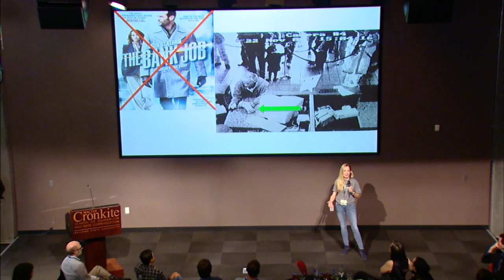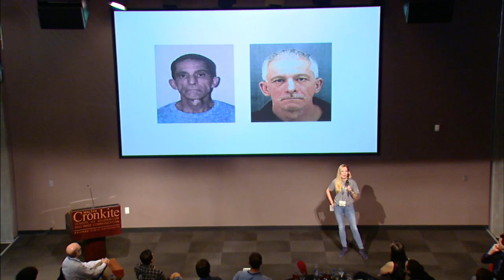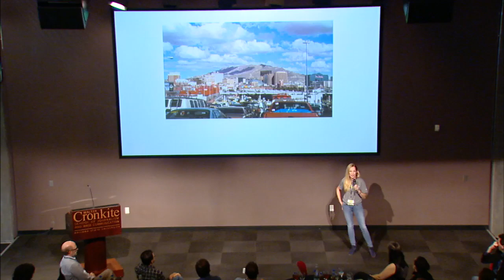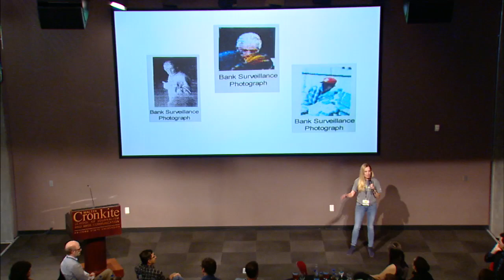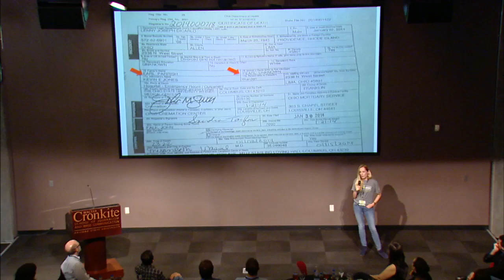Newsgeist 2014 Marie Gilot